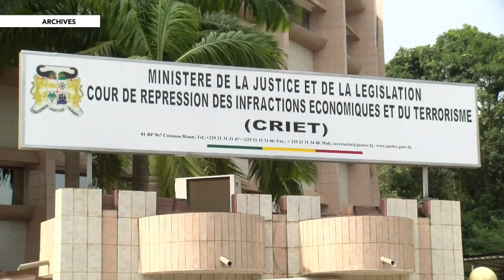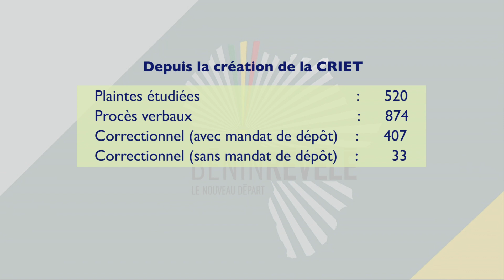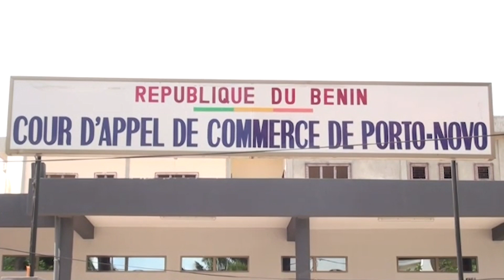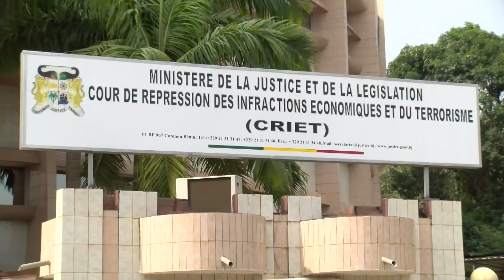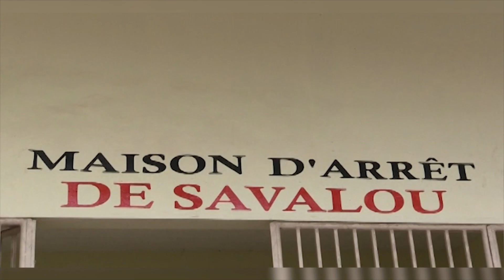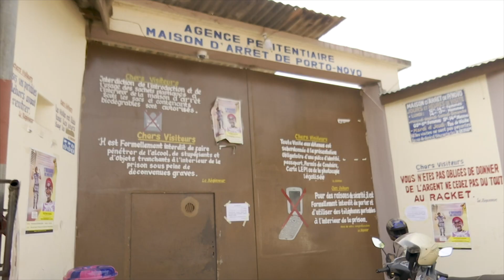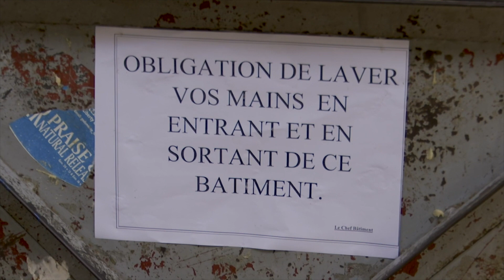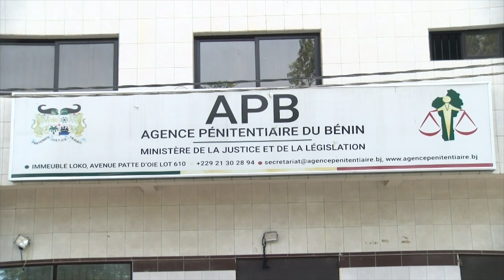Rupture An 4 : Secteur de la Justice et de la Législation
Le Ministre Sévérin QUENUM fait le point des grandes réformes intervenues dans le secteur de la Justice, la consolidation de la démocratie, l'État de droit et la bonne gouvernance depuis l'avènement du régime.